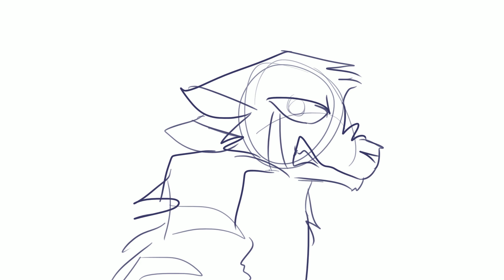jayfeather & rock animatic- "Jurgen Leitner?!?" (language warning)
i haven't read po3/oots in a long time but i find rock such a funny character hes just an ugly old man in a cave somewhere. why is he like that.

i was gonna finish this right up to the end of the audio but got bored so here you go!

anyways i'm aware jayfeather never really hated rock this much in canon so just pretend this is right after he finds out the truth about his parents and he's being dramatic about the fact rock never told him. either way idc i think this is funny.

(if you like horror stuff and podcasts btw give tma a try! im nearly caught up. it's good. tw for like... every possible phobia ever, though cause it plays into a lot of them!)